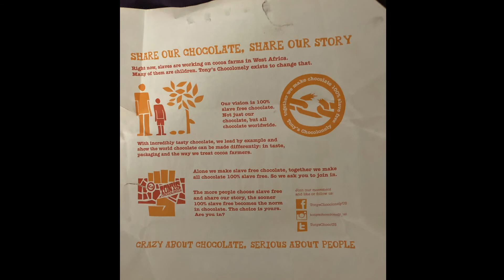Taste Test Of "Tonys Chocolonely" Chocolate Bar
I AM NOT PAID BY THE COMPANY NOR ENDORSED, THIS IS MY PERSONAL OPINION!